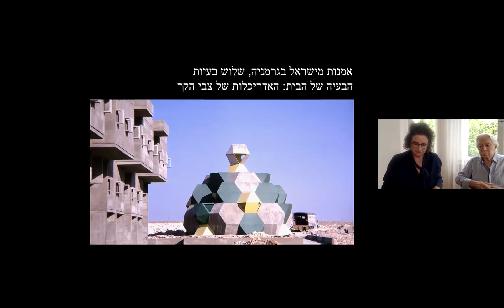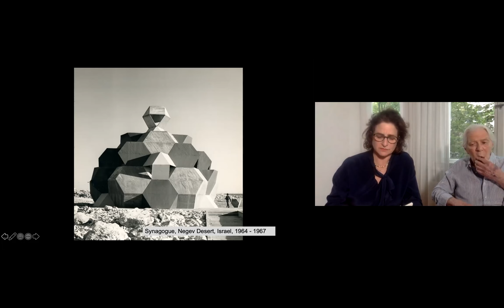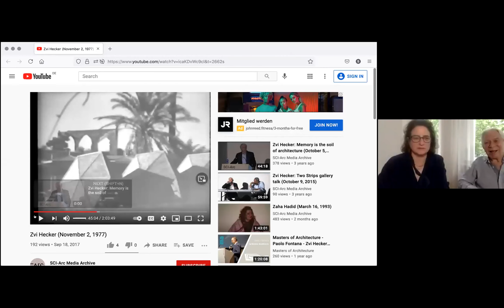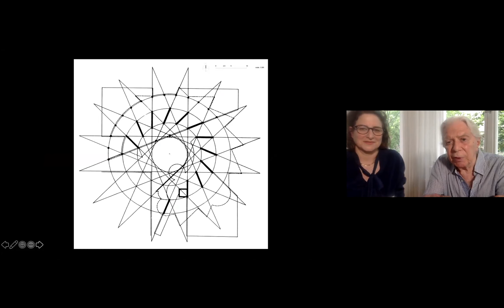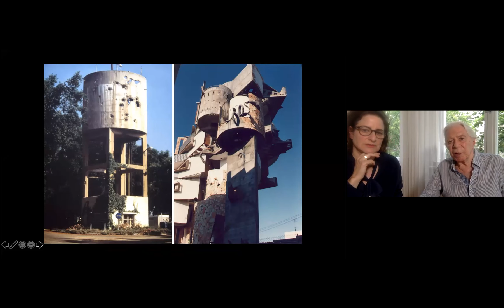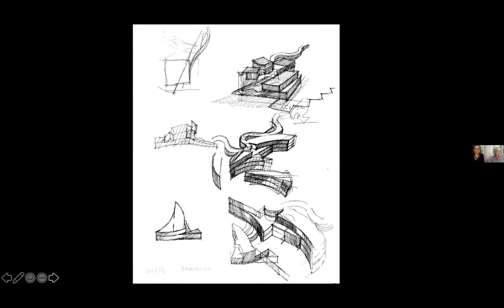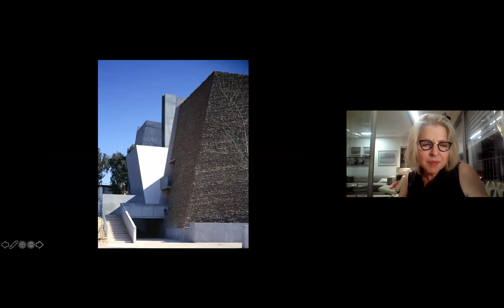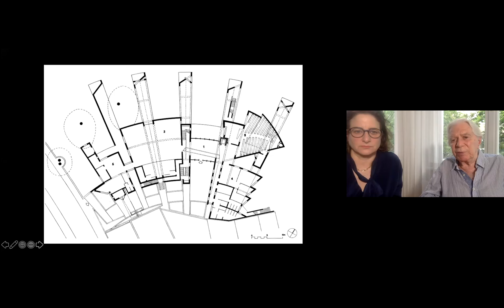טל שטרנגסט | אמנות ישראל בגרמניה - האדריכלות של צבי הקר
במסגרת הקורס נדודים 2021 - לונדון, ברלין, ניו יורק
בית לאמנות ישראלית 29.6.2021